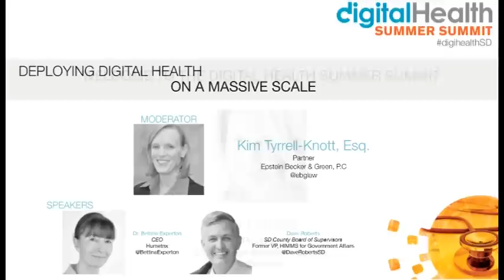Deploying Digital Health on a Massive Scale: How to create win-win public/private partnerships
Imagine deploying your technology to potentially as many as 70M users - that's happening to Humetrix and the release of their Federally awarded iBlueButton app to Medicare patients, Veterans and other Americans covered by private plans for whom iBlueButton provide mobile access to their health records so that they can be shared with their physicians wherever they receive care. And that's not all: the San Diego-based digital health company is now deploying their award-winning mobile `app internationally!

Hear directly from the different parties involved in the forging of powerful public/private partnerships to deliver innovative digital solutions to transform healthcare: the innovator and the public official who can make these type of deployments possible.

Gain new insights into what is possible in extending your deployment strategy and get a new appreciation for the business opportunity that more digital health companies can take advantage of while benefiting public health.

Kim Tyrrell-Knott, Member of the FirmEpstein Becker Green @ebglaw‎

Bettina Experton, CEO, Humetrix @BettinaExperton

Dave Roberts, Supervisor, Third District, Former VP of HIMMS for Government Affairs, San Diego County @DaveRobertsSD

- The Digital Health Summer Summit takes a deep dive into what it takes to build a successful digital health venture. It's a unique opportunity for entrepreneurs (and intrapreneurs) to hear industry veterans and key industry players share their lessons learned and best practices.

Keynote Speaker:  Philip Hagen, M.D., M.P.H., Department of Preventive, Occupational, and Aerospace Medicine, Mayo Clinic; Medical Director, Mayo Clinic Global Business Solutions

Guest Speaker: Mark Roberts, SVP and General Manager for Health Solutions, Everyday Health

Official Hashtag